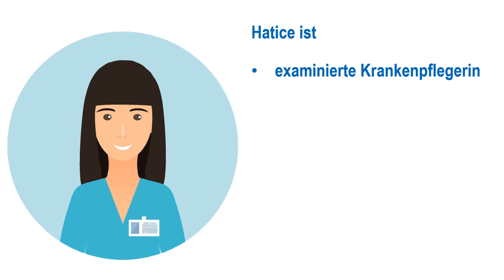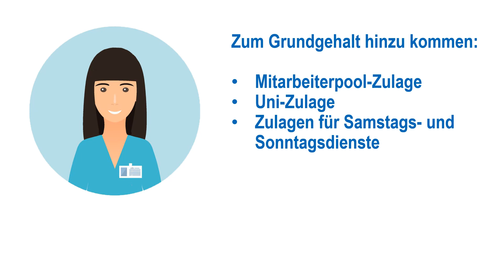Was verdient Hatice am UKD?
Das in diesem Video aufgeführte Beispiel gibt den Stand VOR der kürzlich erfolgten Tarifeinigung für den öffentlichen Dienst der Länder wieder. Vereinbart wurden Einmalzahlungen und prozentuale Lohnsteigerungen. Hier finden sich die Details zu den getroffenen Vereinbarungen

Die Anzahl der Dienstjahre, die Anzahl an Schicht- und Wochenenddiensten pro Jahr, Fort- und Weiterbildungen sowie der Bereich, in dem man arbeitet: Diese und weitere Faktoren bestimmten die Höhe des Gehalts von Pflegekräften an der Uniklinik Düsseldorf. Bei Hatice sieht es wie folgt aus:

Sie ist 34 Jahre alt. Ihre Ausbildung zur examinierten Gesundheits- und Krankenpflegerin absolvierte sie an der Uniklinik Düsseldorf und blieb dem Haus danach treu. Hatice hat zwei kleine Kinder und ist deshalb mit Blick auf die Gestaltung der Schichten nicht allzu flexibel. Sie arbeitet deshalb nicht in Nachtschicht aber Vollzeit. Damit sie trotzdem dort unterstützen kann, wo Hilfe gebraucht wird, ist Hatice aktuell im Mitarbeiter-Pool der Pflege beschäftigt und damit im Wechsel auf unterschiedlichen Normalstationen tätig. Insgesamt ist das UKD seit etwa 11 Jahren ihr Arbeitgeber. Zum Grundgehalt erhält Hatice mehrere Zulagen – zum Beispiel für die Arbeit im Mitarbeiter-Pool und die Unizulage.

Dank des Tarifvertrags Entlastung, der ab 2023 an der Uniklinik Düsseldorf gilt, profitiert Hatice darüber hinaus von einem festgelegten Personalschlüssel für die Station, auf der sie gerade tätig ist. Werden die Vorgaben mehrfach unterschritten, erhält sie zusätzlich freie Entlastungstage, die auch ausgezahlt werden können.

Bei einer durchschnittlichen Anzahl an besonderen Schichten (zwölf Wochenenddienste pro Jahr) kommt Hatice inklusive Zulagen und Jahressonderzahlung auf ein Jahresbruttogehalt von rund 54.100 Euro.

Die im Rahmen von "Was verdient eine Pflegekraft am UKD?" genannten Beispiele berücksichtigen beispielhafte Laufbahnen im Pflegedienst, die für die jeweils aufgezeigten Fälle ihre Gültigkeit besitzen. Die genannten Zahlen bieten Richtwerte. Ein Rechtsanspruch ist daraus nicht ableitbar. Nicht aufgeführt sind Führungspositionen im Bereich des Pflegedienstes - zum Beispiel Stationsleitungen. Hier greifen Einstufungen in andere Entgeltgruppen nach TV-L, die individuell nach Vorleistungen, vorhandenen Weiterbildungen und nach der Ausrichtung der Station vorgenommen werden. Eine beispielhafte Aufbereitung ist deshalb für diese Positionen wenig aussagekräftig.